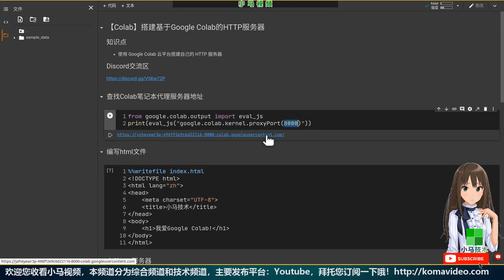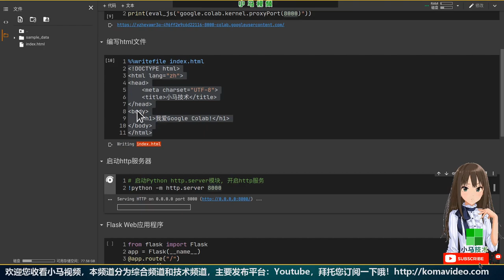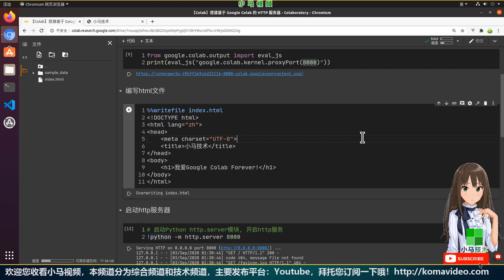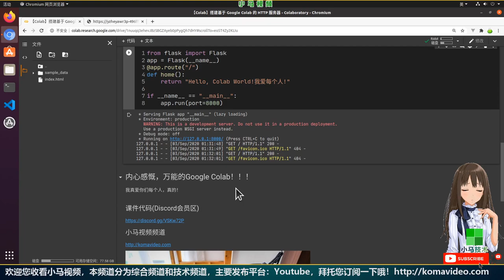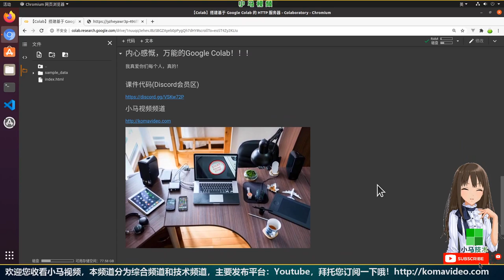【Colab】搭建基于 Google Colab 的 HTTP 服务器